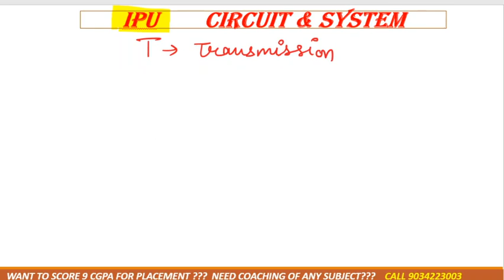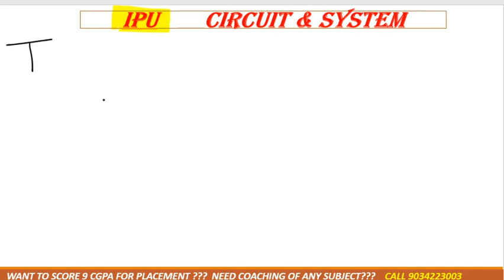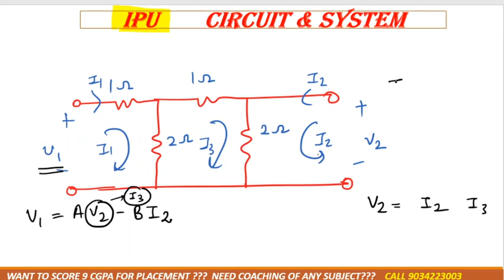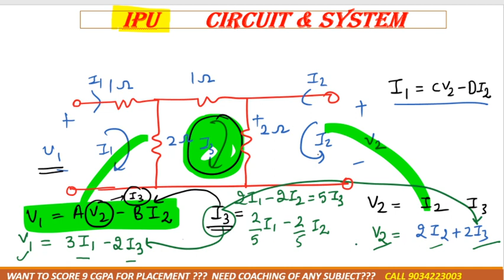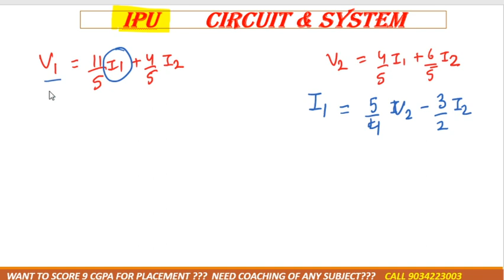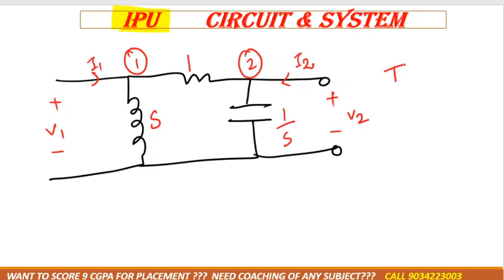all u shud know about t (transmission parameter) ABCD CIRCUITS AND SYSTEM IPU 4TH SEM B.TECH CSE